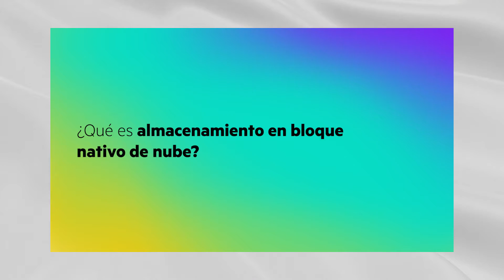HPE GreenLake para almacenamiento en bloque (Teaser)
Explore las ventajas de HPE GreenLake para almacenamiento en bloque, el primer almacenamiento local como servicio del sector, que ofrece agilidad de autoservicio operativo en la nube y una garantía de disponibilidad integrada del 100 % para entornos de misión crítica. Comience ahora